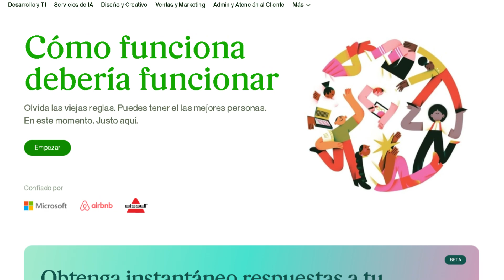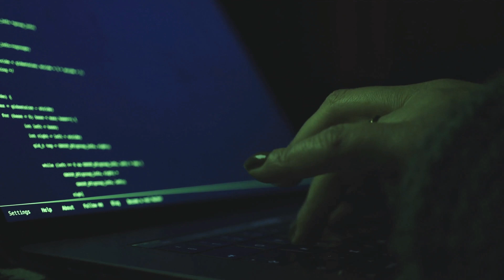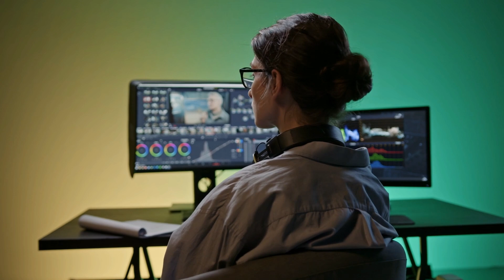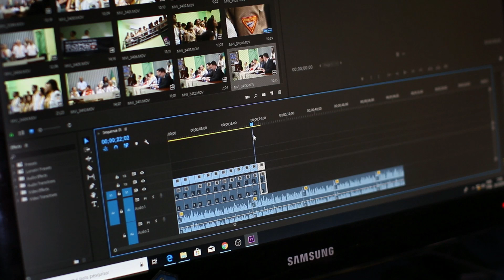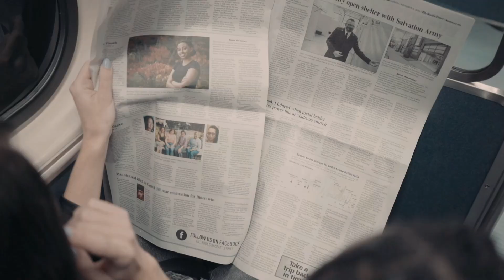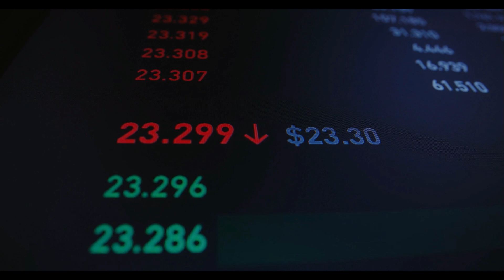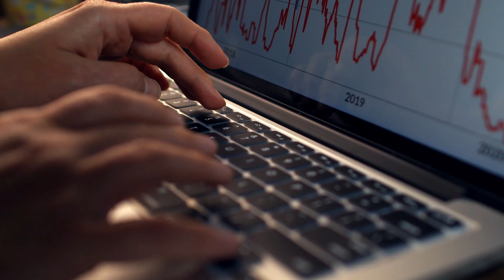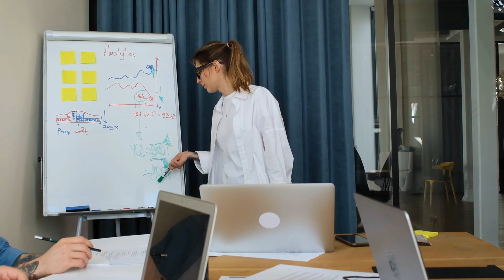Así puedes generar dinero desde la comodidad de tu casa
¿Te has preguntado alguna vez cómo podrías ganar dinero desde la comodidad de tu casa? ¡Hoy estás a punto de descubrir un abanico de oportunidades que podría cambiar tu vida!

Revelaremos varios trabajos que realizar desde casa para generar dinero.

En este video, una lista sorprendente de trabajos en línea que podrían no solo permitirte trabajar desde casa, ¡sino también ganar muy buen dinero!

La clave está en quedarte hasta el final, porque en cada minuto de este video, descubrirás una nueva puerta hacia oportunidades que quizás ni siquiera sabías que existían.

Quizás siempre has querido ganar dinero extra o simplemente generar dinero desde casa ya sea por comodidad o por necesidad, aquí te damos varias opciones para poder ganar dinero cómodamente desde casa.

Tu decides cual se adapta más a ti y tu comodidad y si te ha servido de algo o parecido interesante no olvides dejar un comentario, no cuesta nada y a mi me ayudas un montón.

Recuerda que hay muchas opciones para generar dinero desde la comodidad de tu casa esto son solo algunos interesantes que quiero que conozcáis